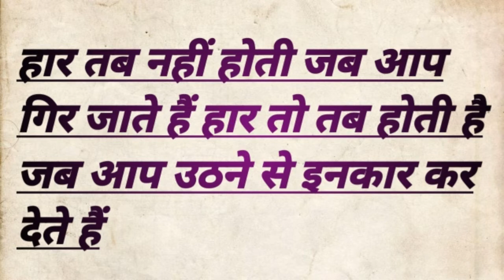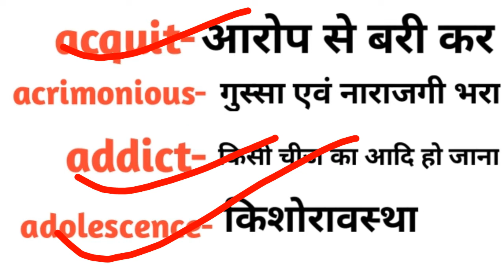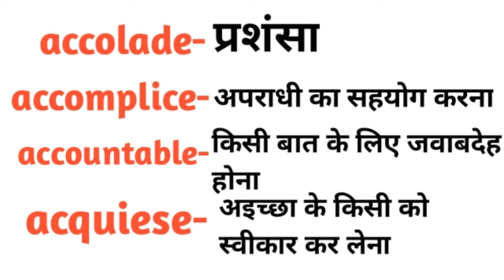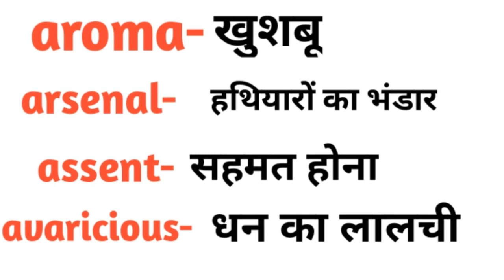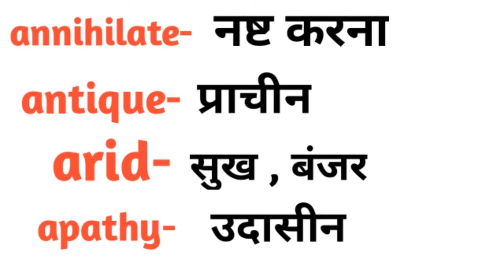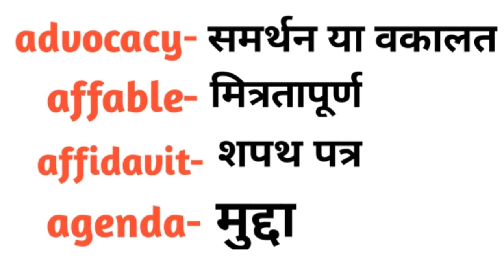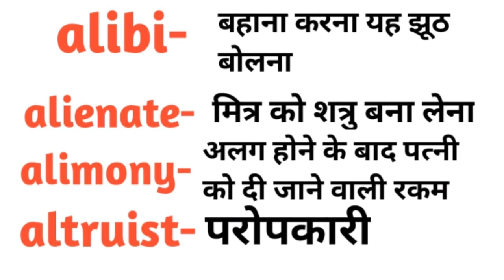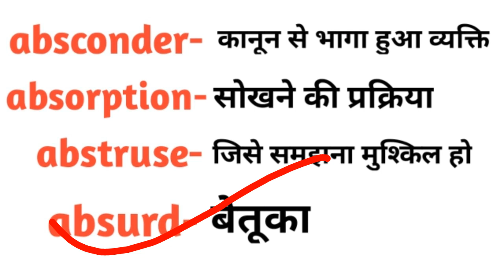One word substitution (vocabulary) learn easy || important for ssc,bank,epfo,nda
Aaj ki video m hm apke lie lekr aae h kch important one word substitution